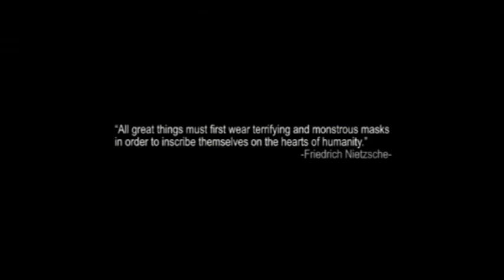Rain Diary - Sera (wide)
'Sera' is an independent avant-garde music video by director Juha Lankinen and therefore the song will not be released as a single or be included in Rain Diary's forth coming album. Please enjoy!

Shot with various camera formats from iPod to HD.
No worms were harmed while making this video

Rain Diary: Sera
Rain Diary: Tommi Suomala, Tytti Toppari, Teemu Rantanen, Joni Bitter & Pekka Vanajas

Director, producer, camera, editing, color grading: Juha Lankinen
Assistant director & 2nd camera: Teemu Rantanen
Script: Juha Lankinen & Rain Diary

Music & words by Rain Diary
Song produced, recorded & mixed by Pekka Vanajas @ Falsum Studios
Song mastered by Svante Forsbäck @ Chartmakers

"All great things must first wear terrifying and monstrous masks in order to inscribe themselves on the hearts of humanity."
-Friedrich Nietzsche-

Falsum Production 2011